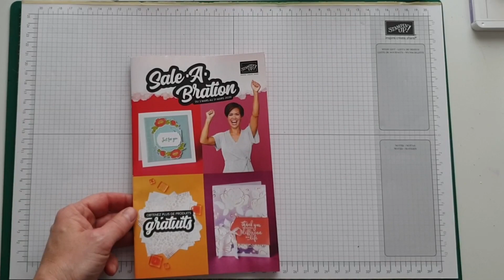colorisation Fond de carte Stampin'Up! 2020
SCANDINAVIANZ  : SUMMERTIME
Catégorie
Gens et blogues